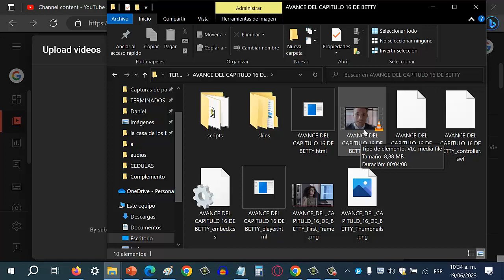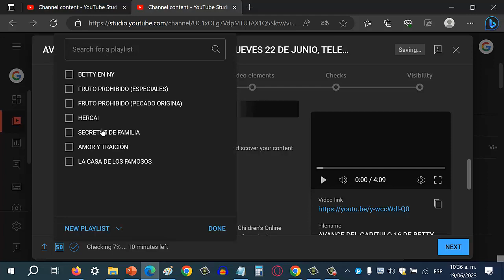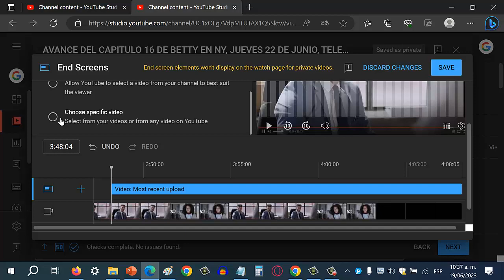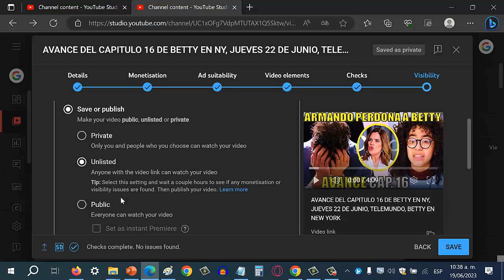SUBIR VIDEOS A YOUTUBE